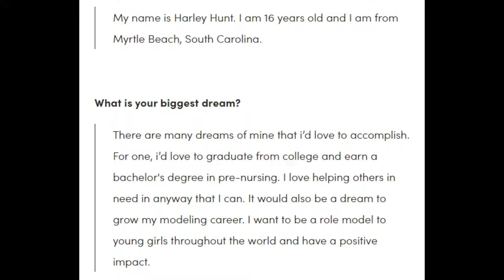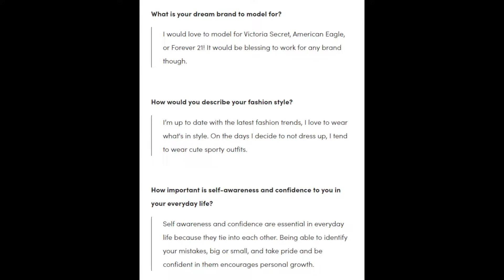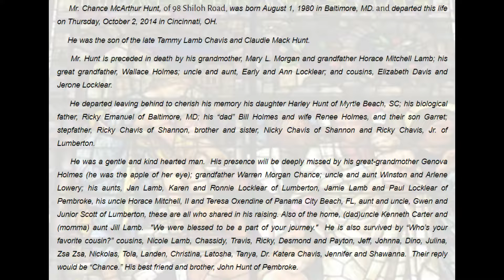HARLEY HUNT HAS A CAREER AS A MODEL & ABOUT HER LATE FATHER CHANCE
GOOD FOR HER HOPEFULLY SHE WILL CONTINUE TO FOLLOW HER DREAMS

*IF IS THERE ANY MISSING CREDIT TO OTHER YOU TUBE CHANNEL PLEASE PUT IT IN THE COMMENT SECTION AND GIVE ME 24 HOURS TO UPDATE THE SOURCE. THANK YOU